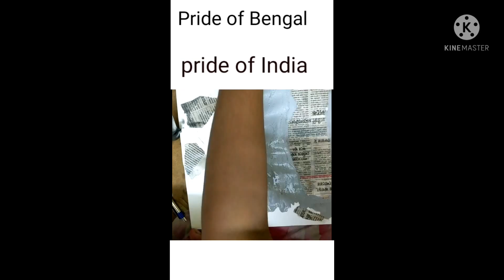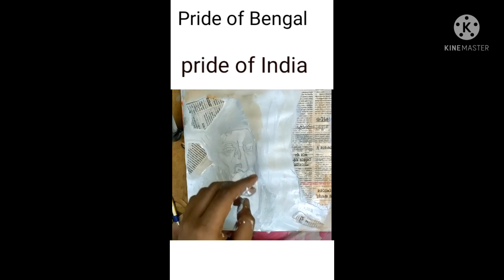pride of Bengal, Kabi Guru Sri Rabindranath Tagore, acrylic painting,by Noob's Art world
Kabi Guru Rabindranath Tagore acrylic painting by Noob's Art world

___________________Pride _____ of _____ Bengal
____________________________________________________________Rabindranath Tagore  (7may 1861 to
7august 1941)